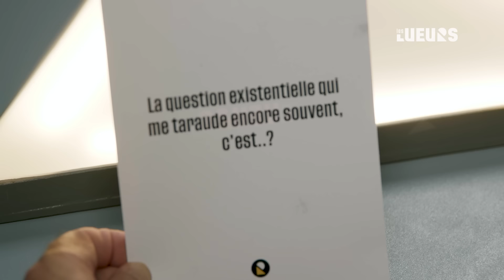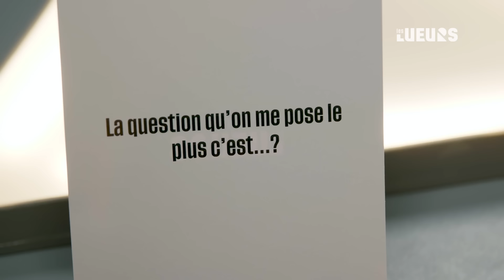PAUL EL KHARRAT : ÇA VEUT DIRE QUOI ÊTRE NORMAL ?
"Dès mes 3 ans, mes parents se sont demandé pourquoi j'étais aussi différent".

”Est-ce que je suis normal ?” Cette question nous a tous déjà traversé l'esprit.
Mais pour Paul El Kharrat, cette peur du décalage a du résonner encore plus fort.

Malgré tous ses efforts pour s'adapter, Paul réalise rapidement qu'il ne sera jamais comme les autres. Diagnostiqué autiste asperger à l'adolescence, il se fraye très tôt un chemin au sein d'une société dont les codes et les manières de vivre lui échappent souvent.

En 2019, il se fait connaître du grand public en devenant le plus jeune champion des 12 coups de midi, puis par la publication de son livre "Bienvenue dans mon monde", où il nous dévoile sa particularité, bien au-delà de sa mémoire extraordinaire et de sa passion pour les dates.

💥 Pourquoi on cherche toujours à vouloir se conformer aux autres ?
💥 Ca veut dire quoi "être normal" ?
💥 Comment tirer son épingle du jeu dans une société aussi normée, dont les codes nous échappent souvent ?

👉 Dans cet épisode, Paul nous ouvre les portes de son immense vie intérieure et nous fait plonger dans son monde, avec ses doutes, ses questions, et ses lumières. Une aide précieuse pour comprendre notre rapport à la normalité.

0:00 Introduction
5:57 - Étape 1 : Ma différence à moi
19:23 - Étape 2 : Sous les projecteurs
27:39 - Étape 3 : Ce qu'on appelle "le Bon Dieu"

Réal : Amaru CAZENAVE

Les Lueurs, le média qui éclaire votre vie intérieure. ✨